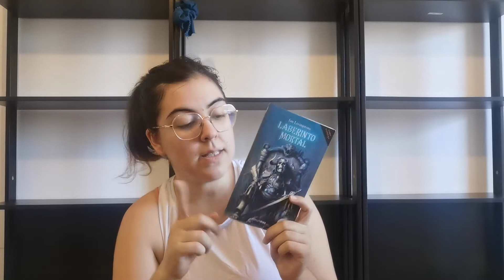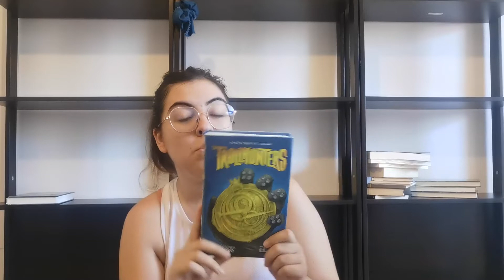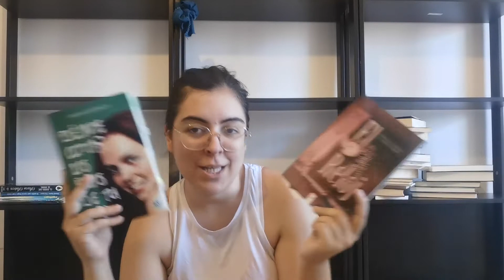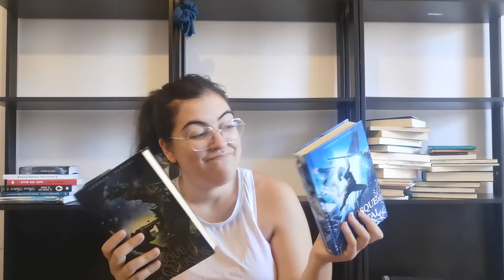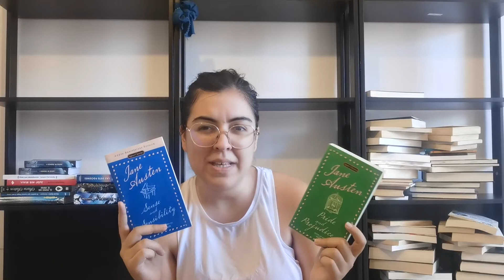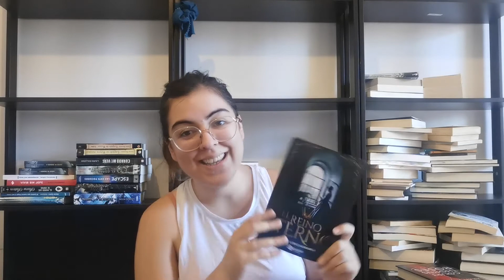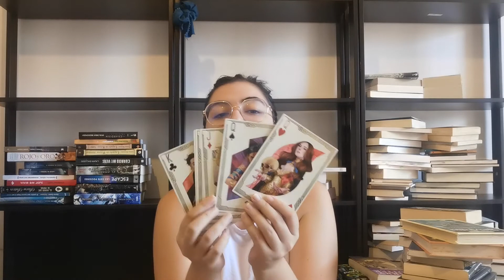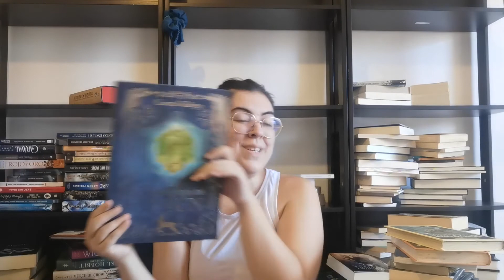UNHAUL + UNBOXING 📚 Estrenamos la casita nueva con DOCE cajas de libros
¡Hola, lechucillas y pequeños hobbits! Hoy os traigo el primer unboxing en la casita nueva y el primer unhaul del canal.
Como podéis ver, el canal ha cambiado de nombre y, por petición popular, ahora se llama May&Books ^^ ¡Y yo súper feliz porque me encanta!
En el vídeo de hoy os enseño todos los libros de mi biblioteca y me deshago de más de veinte títulos que ya no quiero tener en mis estanterías.
Además, os hablo también de mi participación en «Animal, animalis, animali» (ahora «Una segunda oportunidad»), una antología benéfica que podéis encontrar en Lektu para ayudar a los gatetes de Gatas Salvajes.